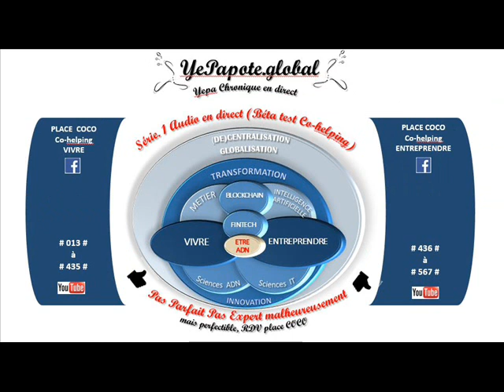#031# VitD : sentiment d'être enfin vivant ? Soleil et bien fait ?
MISS YEPAPOTE ?

Covid COVID-19 Confinement Soleil LIberté Respirer Photosynthèse Vit-D VitD Systèmeimmunitaire Immunité Immuniténaturelle Cytokine Interleukine ...